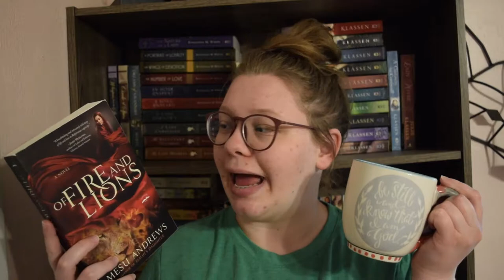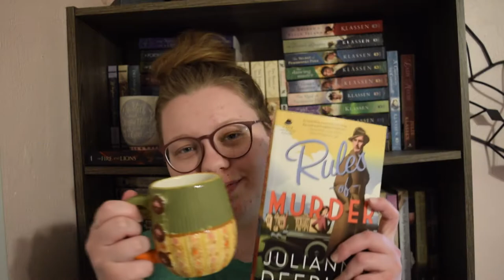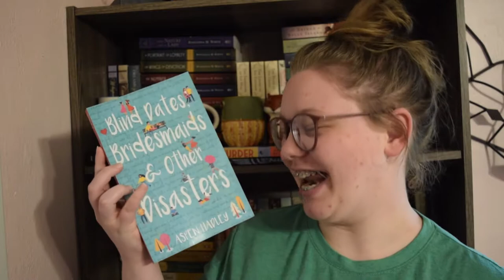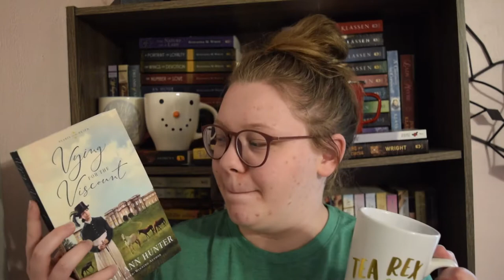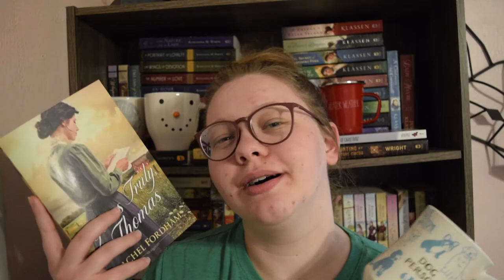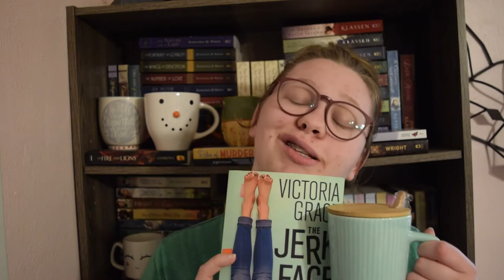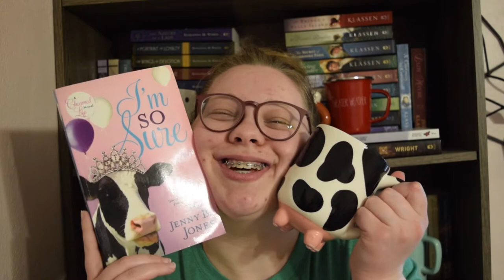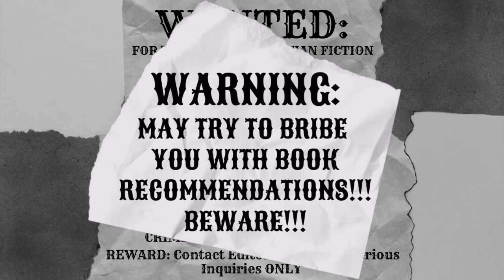* Mug Collection Book Tag *